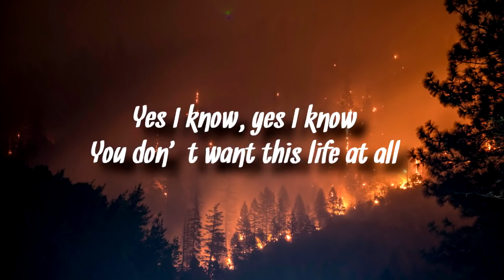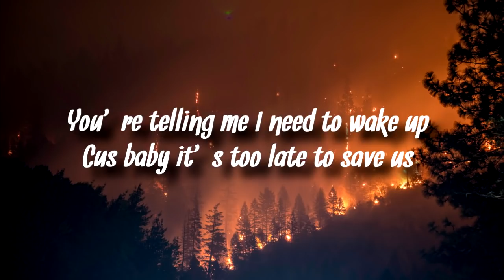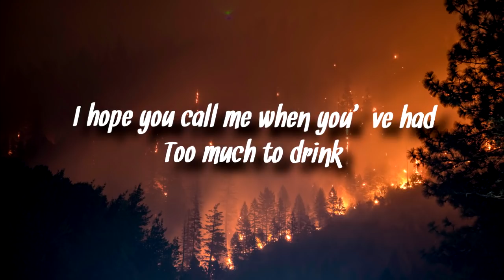Anth - Too Much To Drink (Lyrics)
Lyrics-

VERSE ONE
It’s quarter past 3, I’m in New York
I’m sorry I took so long to call
You say the same things you’ve said before
But the pain in your voice says something more

Yes I know, yes I know, you don’t want this life at all
Yes I know, you deserve much better
If you go, if you go, I won’t hold you back no more
I just hope that you know forever

CHORUS
I hope you call me when you’ve had too much
To drink
So I can tell you that you’re still my everything
Cus when your sober, no your heart's not listening
Not listening
Not listening
I hope you call me when you’ve had too much to drink
Cus that’s the only time you say what you really think

VERSE TWO
We don’t gotta break up
Stop packing your bags and your make up
You’re telling me I need to wake up
Cus baby it’s too late to save us

We don’t gotta do this
I swear I’m done making excuses
I’m sorry that I put you through this
You say my apologies useless

Too young to settle down
Too scared to be alone
Too late to turn back now
Too hard to let you go

Too much has happened now
Too many secrets told
Two people finding out
They’re better off alone

CHORUS
To drink
Cus when your sober, no your hearts not listening
Not listening
Not listening